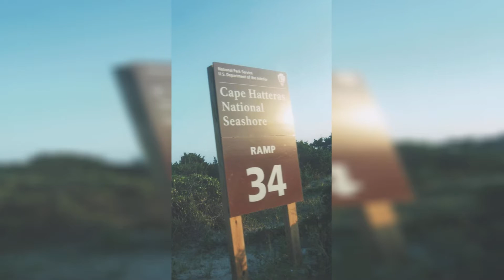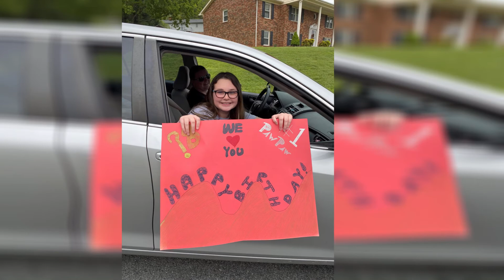Thomas Reed Craddock